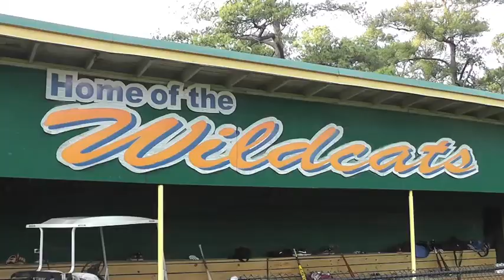2013 LC Baseball Preview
The 2013 LC Wildcats Baseball Team will open its season Friday, Feb. 1 when the Wildcats host Texas College at 5 p.m.   Wildcats Media's Lydia Magallanes has a preview of this year's squad.